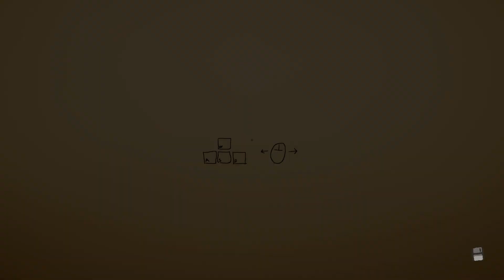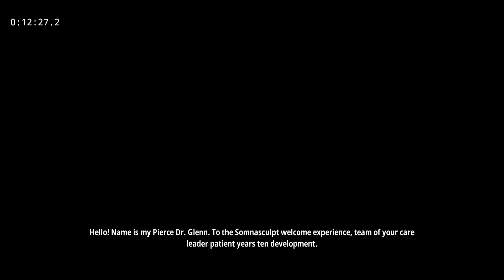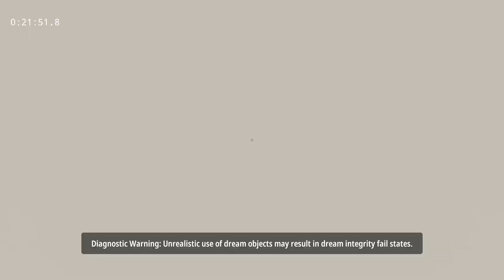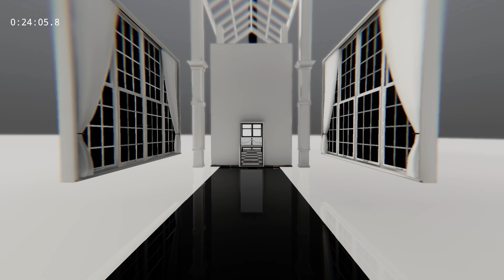Superliminal PB 27:17.1 2021 01 11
Superliminal sub 28 speed run, submitted to speedrun.com as a personal best.